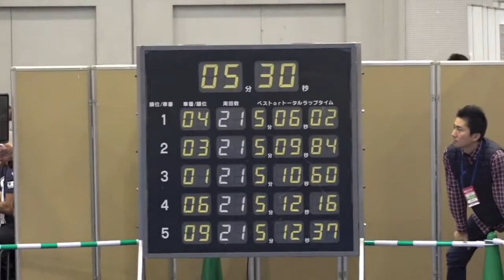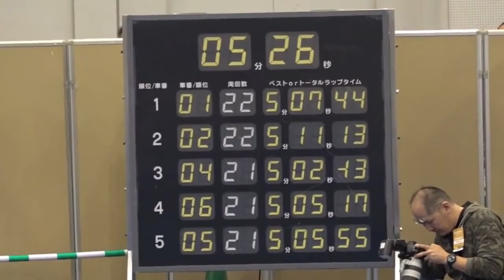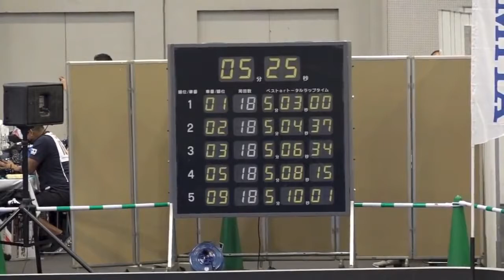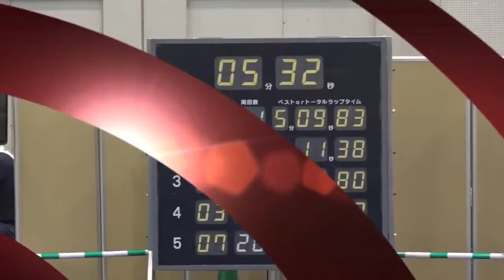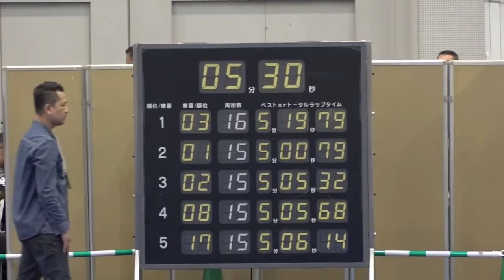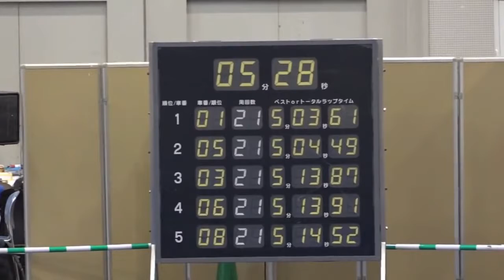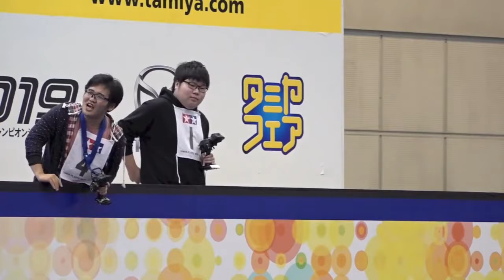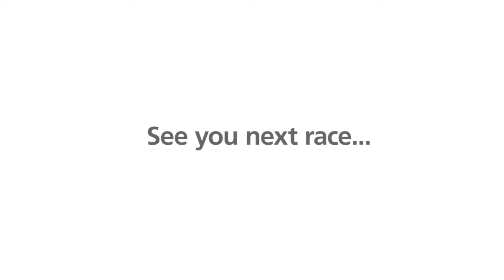TAMIYA World Championships 2019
Full race reports of the 2019 TAMIYA WC.

RC Car online shop currently no TAMIYA in our range. Always plenty of full race specs of all major brands in stock.